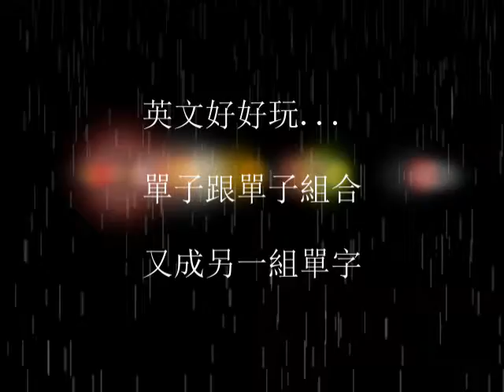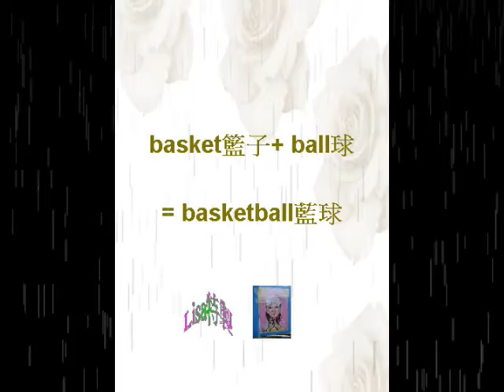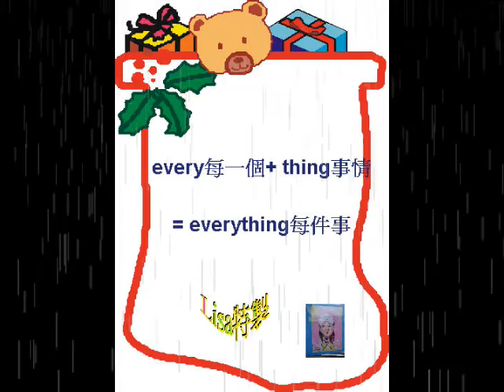りさ特製好記好玩的英文單子組合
由於怕觸及音樂著作權法
所以~慎選合法能上傳的
背景音樂或許沒那麼hing
但是...至少有個音樂陪襯唄